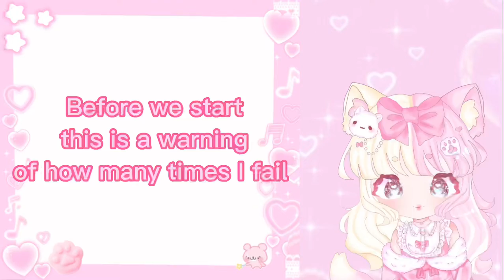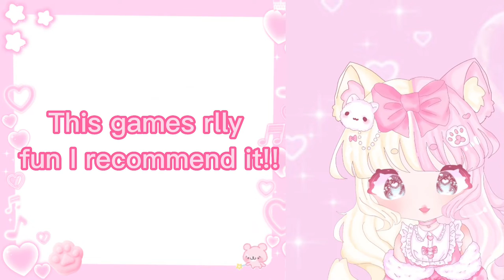Let’s Play Hatsune Miku Colourful Stage!!🎀🌈💕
Helloo everyone :3 this is my first video using the vtuber Model I made!! Anyways here’s me playing Hatsune Miku Colourful Stage it’s super fun!!